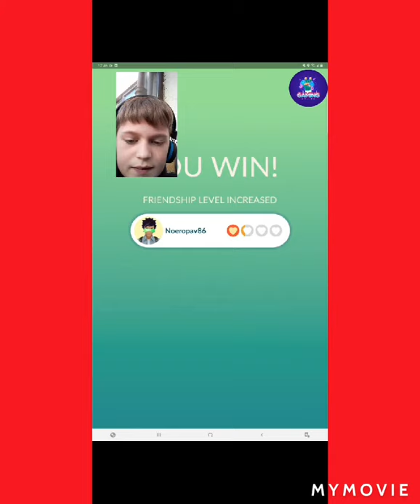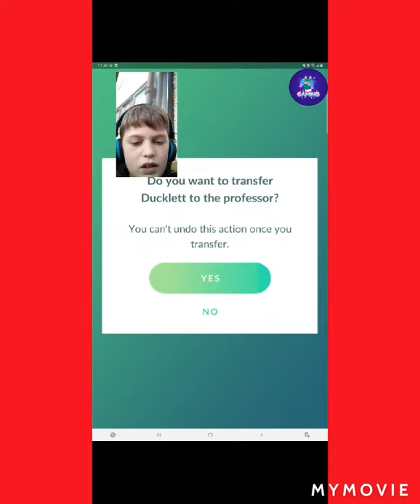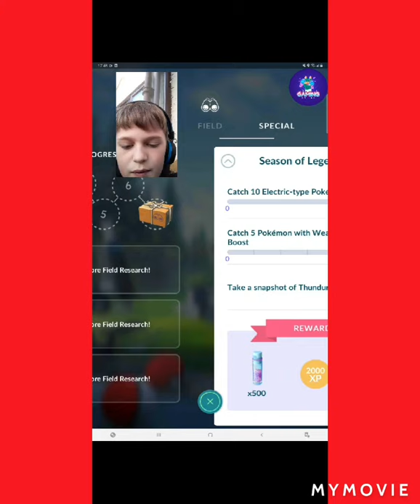POKEMON GO | I CAUGHT A THUNDURUS IS IT A SHINY?!?!